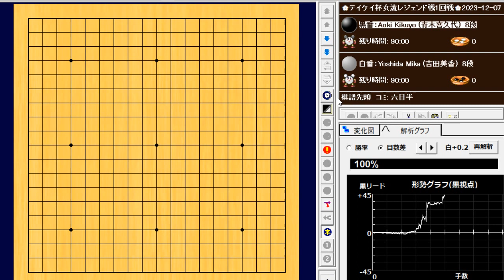🌸Aoki Kikuyo (青木喜久代) vs Yoshida Mika (吉田美香)🌸テイケイ杯女流レジェンド戦1回戦🌸2023-12-07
109手　黒番(青木喜久代)の中押し勝ち　B+R